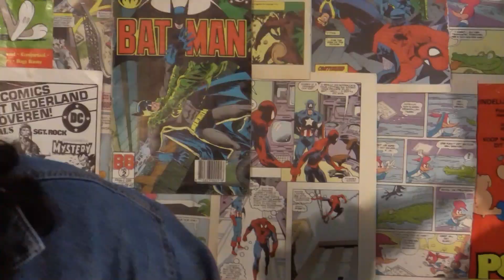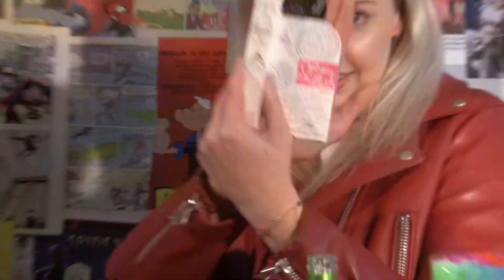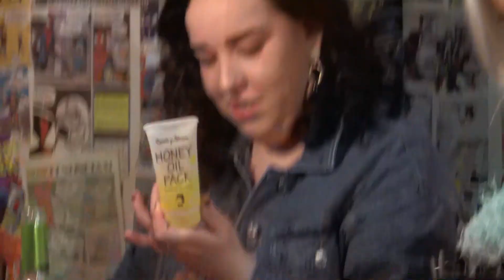Unbox Ouwe #13 - FIJN! MET LISA EN KARLIJN!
Was je de shock met Sharon en Marianne nog niet te boven? Hier zijn Lisa en Karlijn! En samen hebben ze het heel fijn!

INSTAGRAM PERSOONLIJK:
Lisa Kramer: @lisakramer17
Karlijn Bakker: @karllijn
Willem-Jan: @wjdev
Sharon: @sharonurk
William: @willi.amsterdam